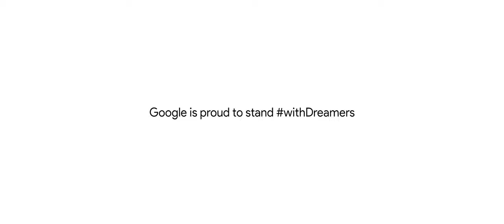TRAILER - DP Luis G Prieto Cinematography SHORT FILM (Art Director-Editor) THE DREAM ACT MOVIE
THE DREAM ACT MOVIE SYNOPSIS VISUAL -  (DP) Luis G Prieto Director & Producer  Cinematography Art Director  Editor Cameramen Production IT -EPK

DP / LUIS G. PRIETO Studios
Video Marketing for Businesses of All Sizes
( Videography - Cinematography )